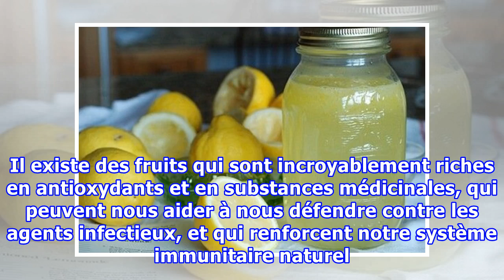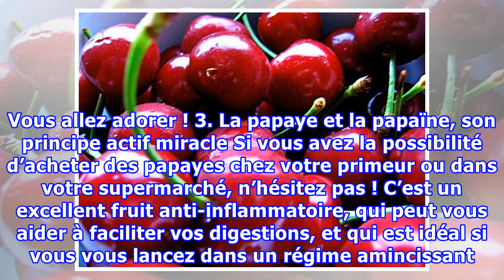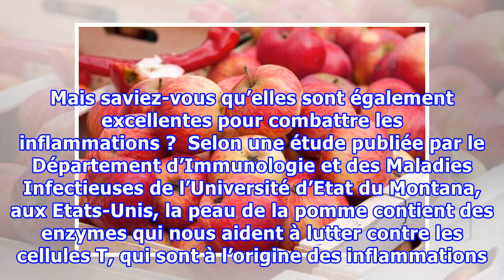Les 5 meilleurs fruits anti-inflammatoires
Les 5 meilleurs fruits anti-inflammatoires Les inflammations sont très courantes de nos jours et se manifestent à travers des petites gênes intestinales, un foie un peu trop surchargé de travail, ou de la rétention d’eau qui dérive en œdème. Cependant, ces problèmes fréquents peuvent être soulagés à...